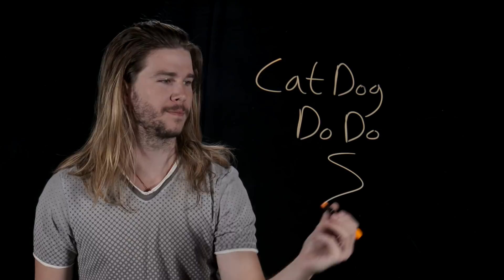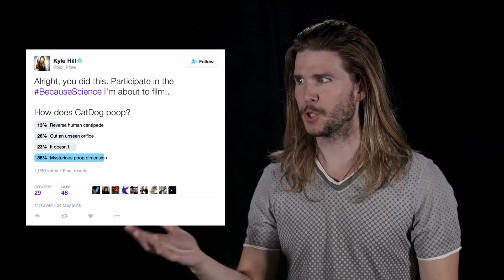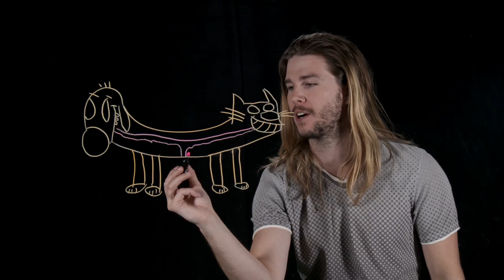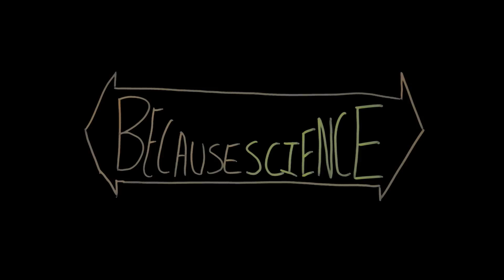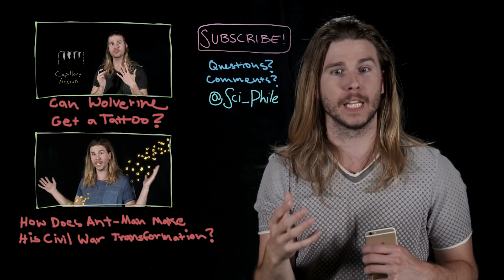How Does CatDog Poop? (Because Science w/ Kyle Hill)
CatDog is literally half-dog and half-cat with just two mouths, so of course you have to wonder where does the food go AFTER it’s been eaten? Kyle explores feline-canine digestion on this week’s Because Science!

Because Science every Thursday morning.

• Everything you never wanted to know about the mites that eat, crawl, and have sex on your face